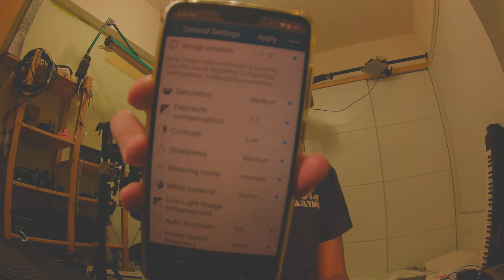dynamic range vdieo test footage action camera for FPV Runcam thumb pro 4K 1